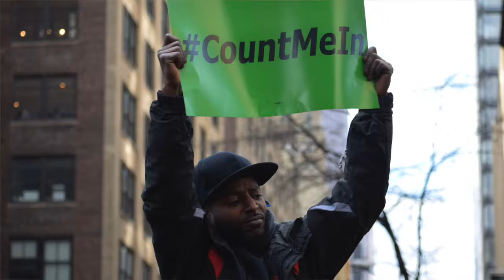Hudson Yards - Class Struggle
Building trades workers fight against Related's union busting attempts.